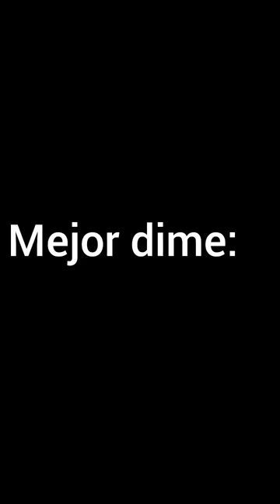Tu infancia fue